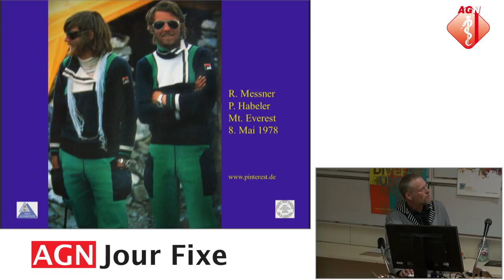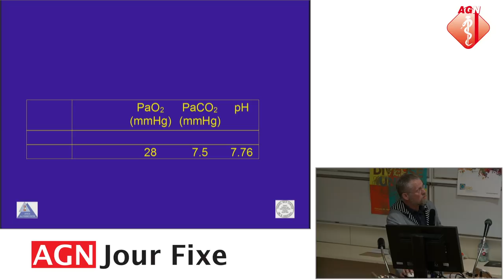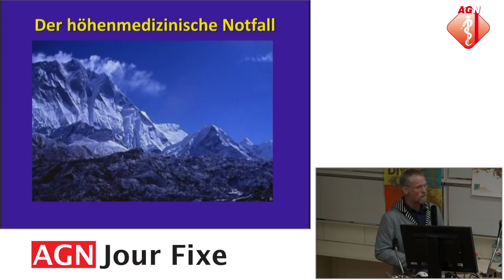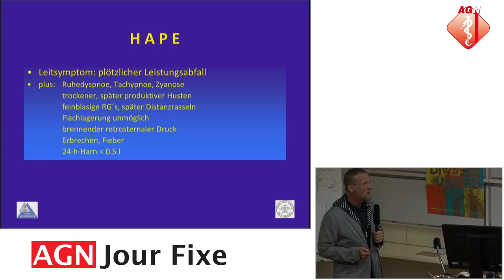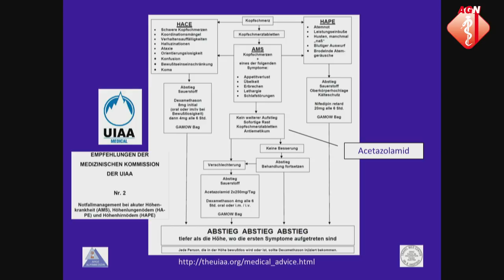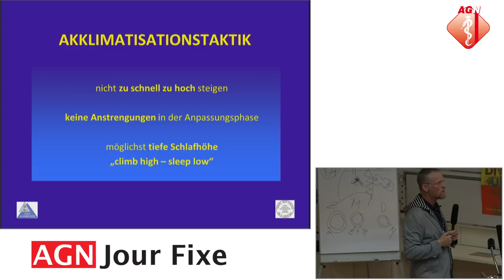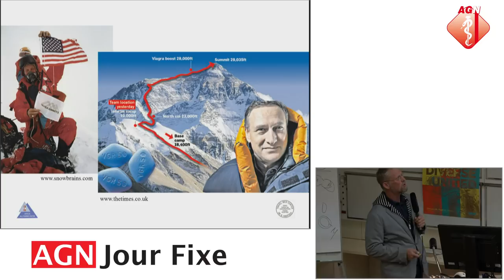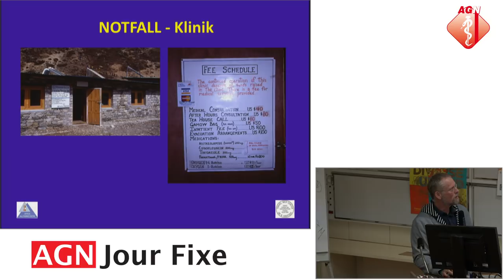Höhenmedizinische Notfälle - Bernd Haditsch